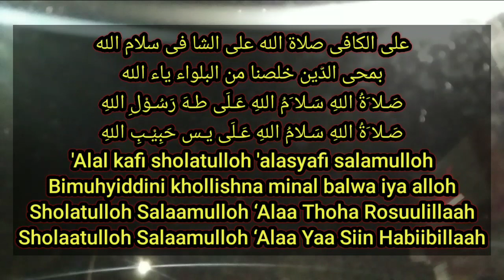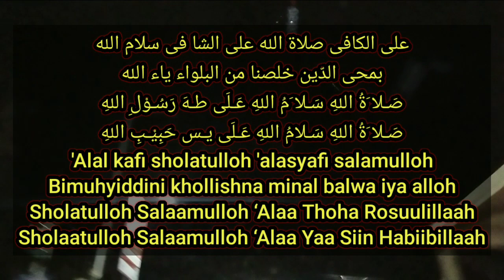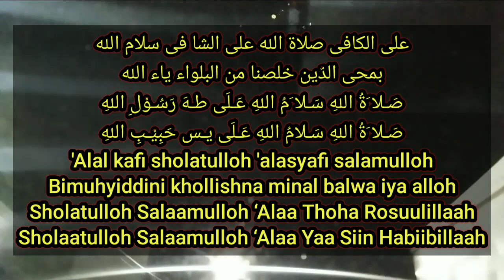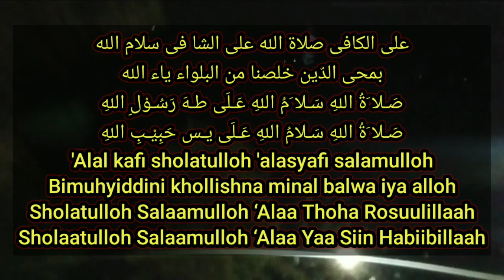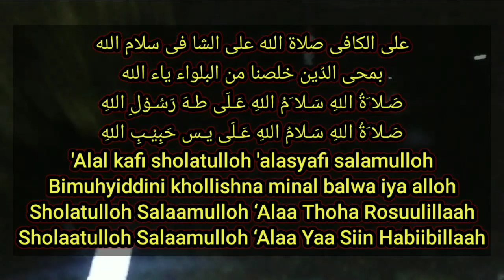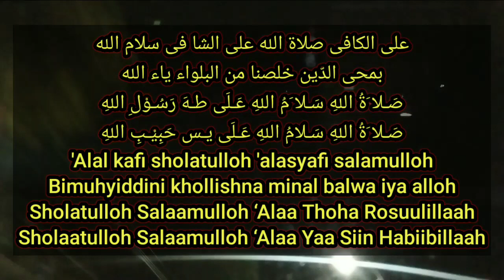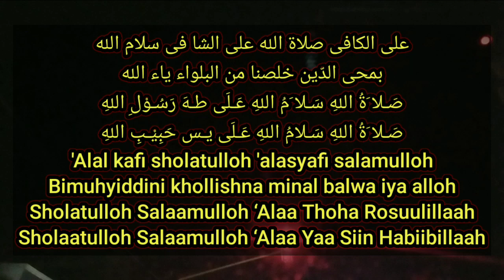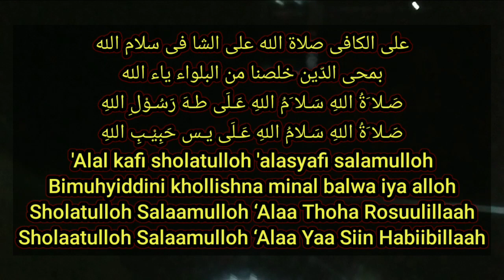Penyuka Sholawat Mudah Di Hafal Buat Pujian, TONTON !!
على الكافى صلاة الله على الشا فى سلام الله
بمحى الدّين خلصنا من البلواء ياء الله
صَـلا َةُ اللهِ سَـلامُ اللهِ عَـلَى يـس حَبِيْـبِ اللهِ

'Alal kafi sholatulloh 'alasyafi salamulloh
Bimuhyiddini khollishna minal balwa iya alloh
Sholatulloh Salaamulloh ‘Alaa Thoha Rosuulillaah
Sholaatulloh Salaamulloh ‘Alaa Yaa Siin Habiibillaah